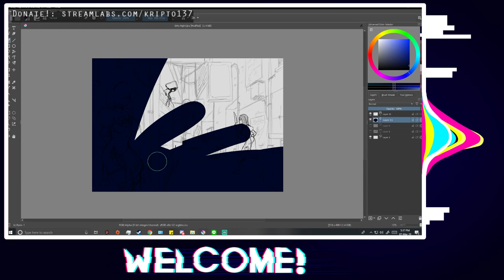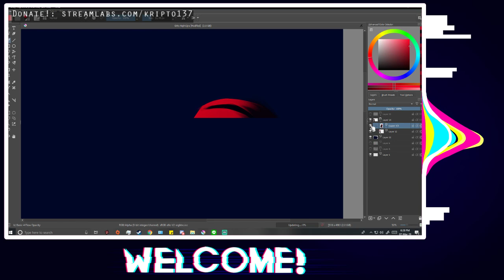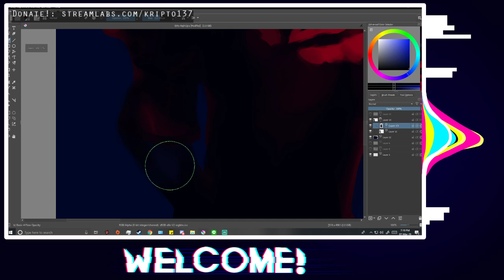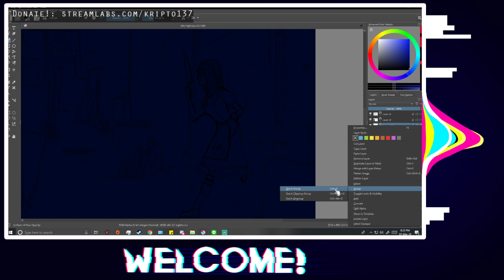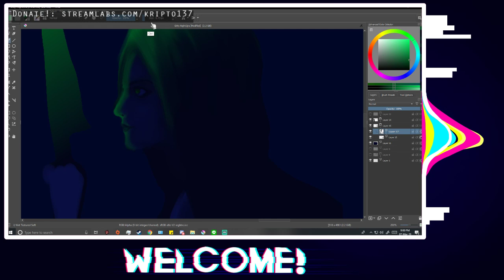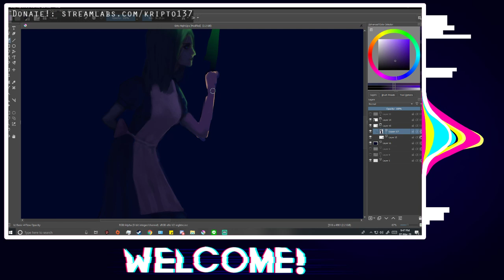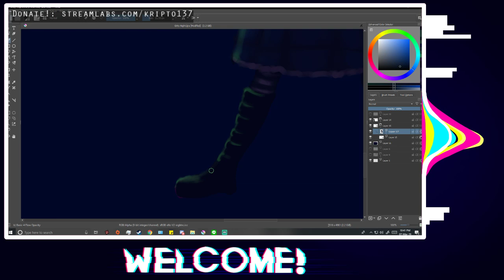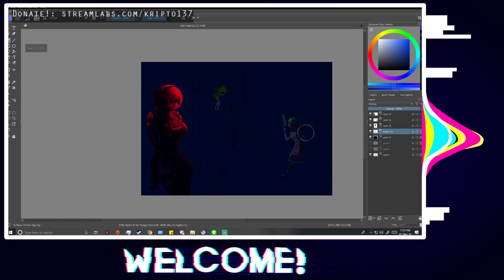Digital Art Live Process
Feel free to suggest any design you want me to draw.